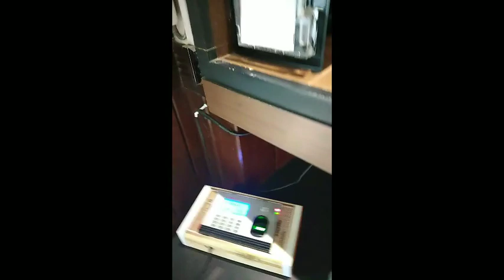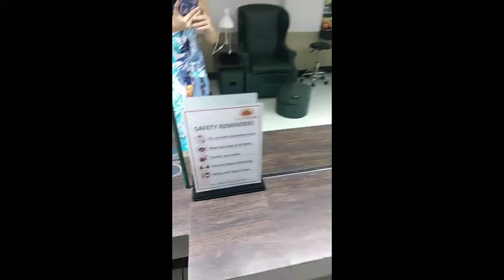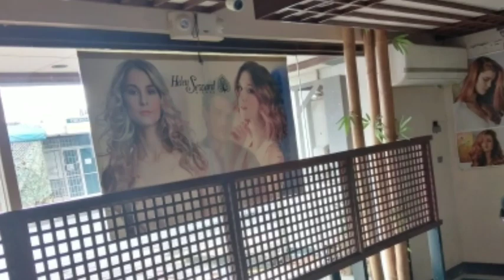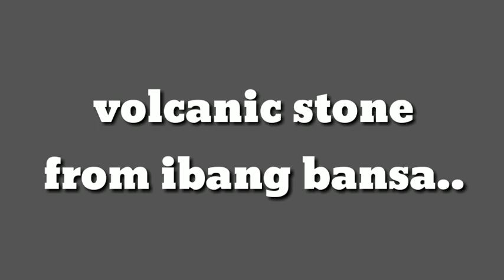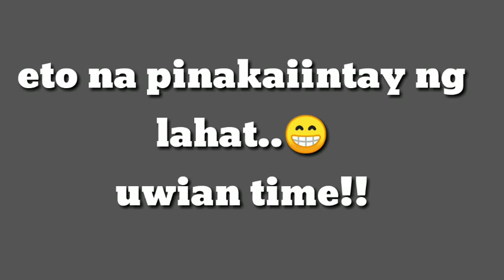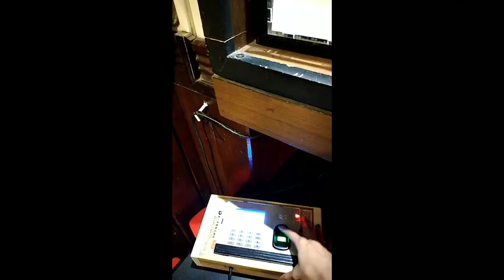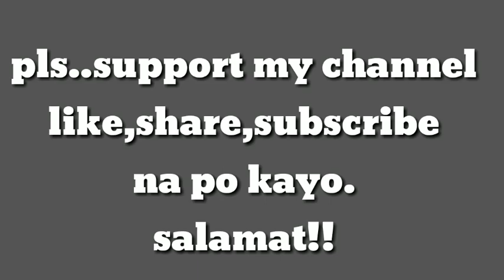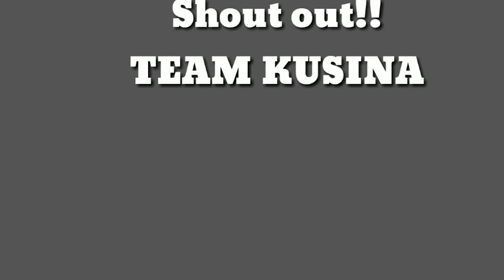LET'S TOUR IN MY WORK PLACE!/Good ambiance and relaxing Salon and Spa. Complete protocols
Pagmasdan at mamangha sa ganda NG ambiance at kalinisan ng aking pinag trabahuan. Let's go in my working place. See the beautiful and relaxing ambiance.
Salon and Spa beautiful place, ambiance
beatiful ambiance place
relaxing Place and beautiful ambiance